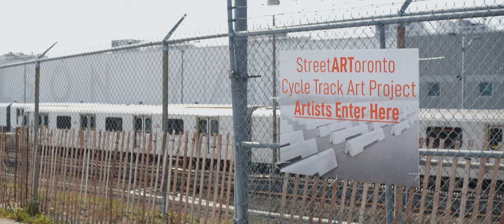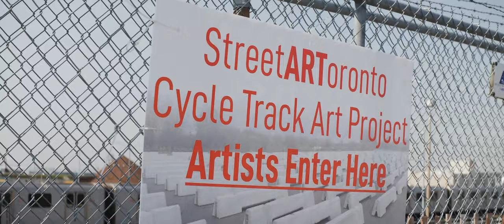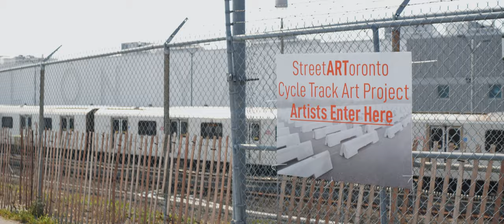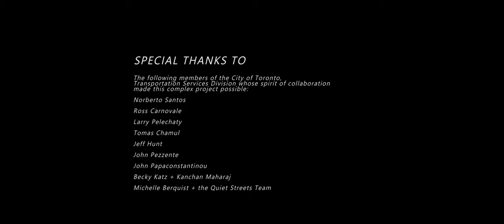Scarlett Road Concrete Barrier Mural project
A cinematic tribute to Orange Shirt Day that also celebrates ActiveTO, and recognizes all those who played a part in making the complex and ground-breaking process of creating murals on cycle track concrete barriers possible in the City of Toronto.